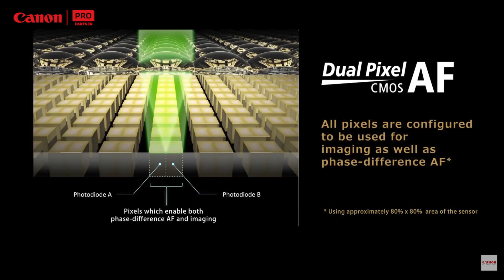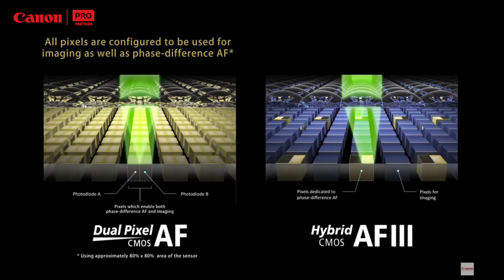NOC-TIPS - Gabriele Pavan. CANONDAY_ Cogli l'attimo fuggente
Abbiamo approfittato della presenza al CANONDAY_ di New Old Camera di Gabriele Pavan (Specialist Canon) per farci spiegare meglio le caratteristiche delle novità Canon.
Dalla nuova serie R alle compatte prime Powershotì, le nuove fotocamere Canon assicurano incredibili prestazioni grazie alla tecnologia DualPixel e alle nuove ottiche come il Canon RF 50mm F1.2L USM oppure il Canon RF 15-35mm f/2.8L IS USM.
Grazie Gabriele per la tua presenza, competenza e professionalità.